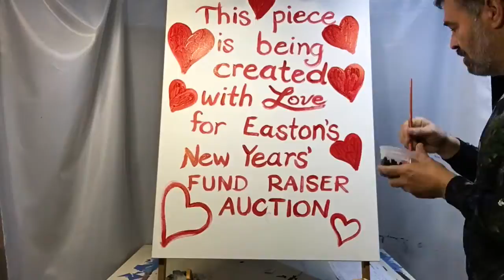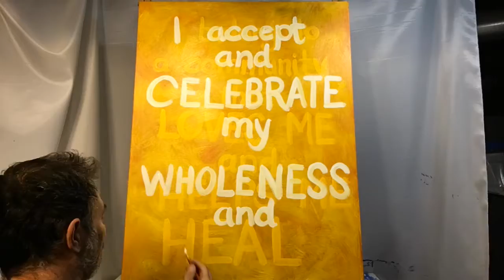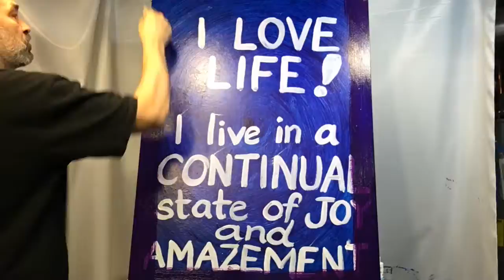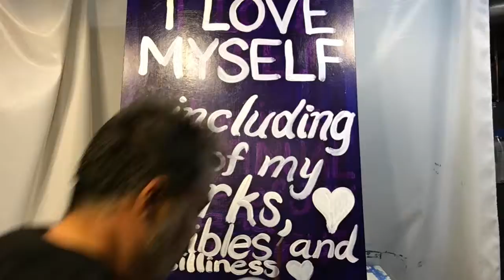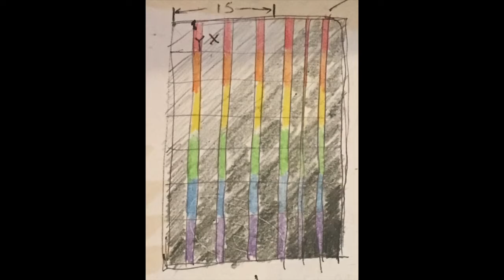Easton Auction Painting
This multi-layer affirmation painting was created especially for Easton Mountain's New Years' Eve silent auction fund raiser. I can also create custom pieces similar to this with affirmations composed just for you.